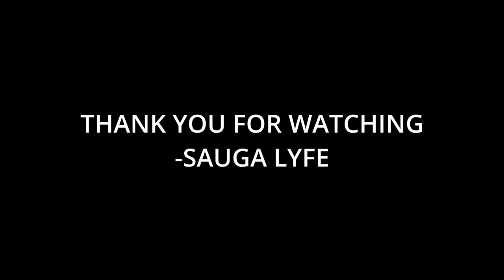6 Toronto Female Rappers You Should Know In November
00:00 Temia
00:05 Nessia
00:10 Jayde
00:15 Chromazz
00:20 Perswasian
00:25 X.Bricks.X